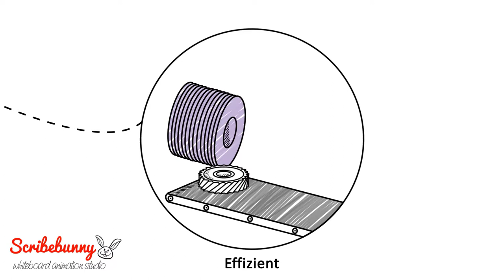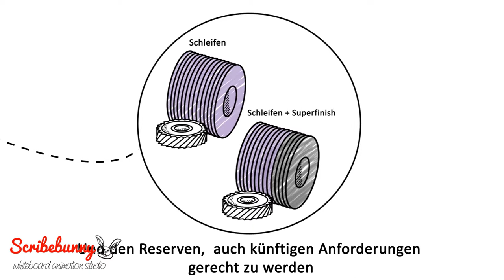Gear Grinding in Automotive | Whiteboard Animation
The gear grinding industry demands higher profile accuracy and better surface finishes as more stringent industry requirements emerge.

Norton Xtrimium offers high performance grinding wheels engineered to deliver a complete technical solution for gear grinding including worm and dual worm grinding, profile grinding, and bevel grinding.

About Scribe Bunny:
Scribe Bunny is an animated video production company based in New York. We are a whiteboard animation production company devoted to bringing convenience to you and your audience. We have been partnering with leading businesses for the past seven years.
During the past seven years, Scribe Bunny has hopped from one to four continents with around 1,000 videos created for clients in more than 10 countries and 8 languages.
We have a fantastic in-house team of scriptwriters, animators, and producers committed to bringing magic to your videos. If you have a product that you are unable to explain, we will assist you in explaining it. We have some suggestions if you need them. Let’s get started already, we can’t wait to work with you.